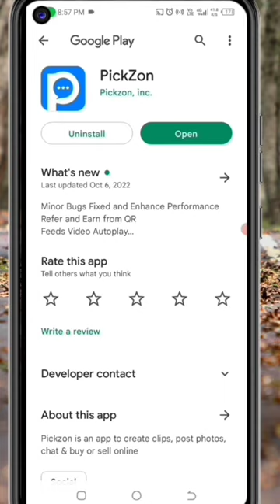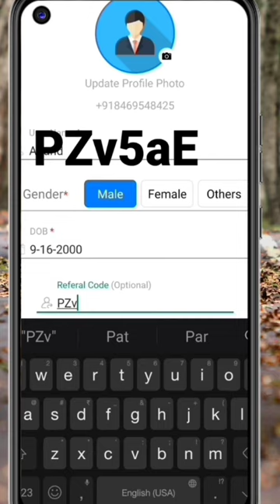🤑Today New Campaign Loot Offer 50₹+50₹+95₹ Instant Paytm Cash || Tasks💰Campaign BUG|| New Paytm app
Code: PZv5aE

paytm cash
paytm
cash
earning
apps
earning apps
best paytm cash earning app
earning app
earning apps
new
paytm

paytm games
2022 new earning app today
best self earning apps 2023
2022 best self earning app
earning app

1. EARN 1000 DAILY PAYTM CASH PLAYING
GAMES
2. EASY WAY TO EARN MONEY ONLINE IN 2021
GAMES
3. HOW TO MAKE MONEY ONLINE 2021
4. best earning apps for android 2021
5. best earning apps 2021
6. best paytm cash earning apps
7. paytm cash kaise kamaye
8. earn paytm cash
9. play games and earn paytm cash money online
10. games khel kar paise kaise kamaye